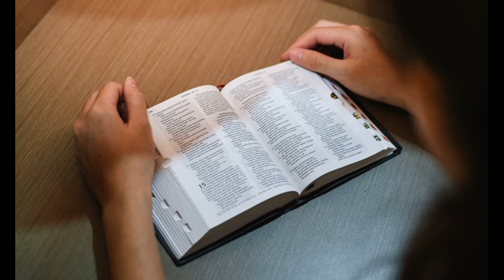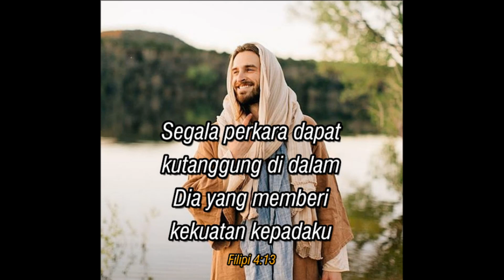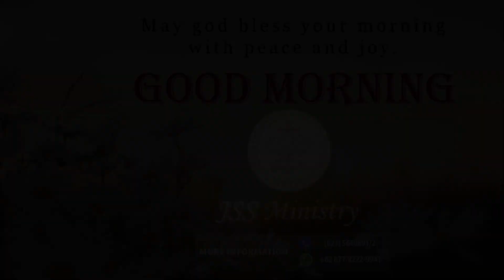JSS Morning Sermon Indonesia 14 Juni 2023 - By: Sis. Yayuk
Tema : Aku bisa karena Dia
Renungan Alkitab: Filipi 4:13